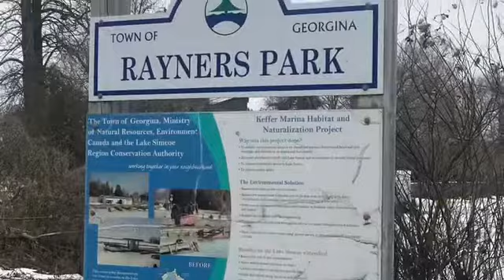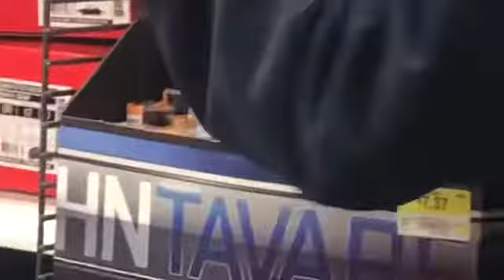What I Do On A Friday .